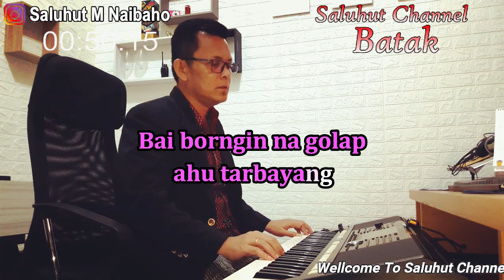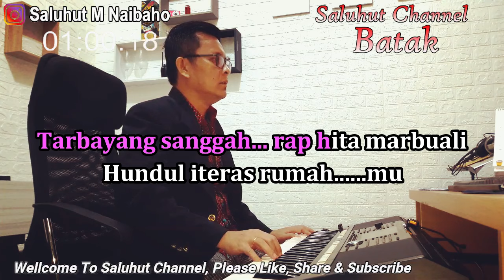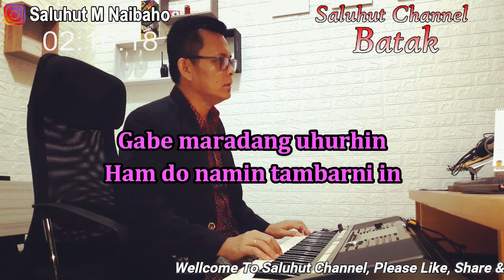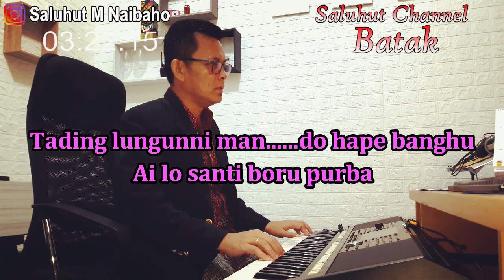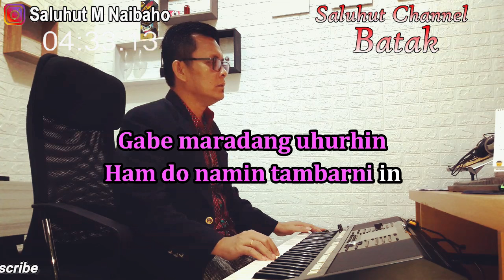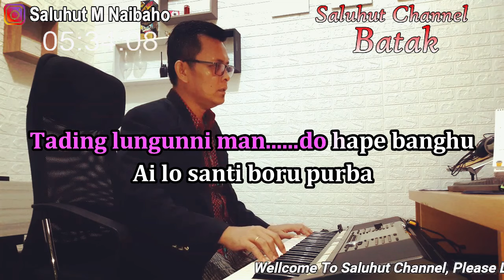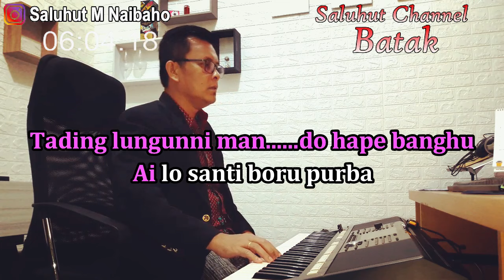KABAR KABAR ANGIN ll KARAOKE BATAK SIMALUNGUN ll JHON ELYAMAN SARAGIH ll CIPT DAMMA SILALAHI ll NADA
Judul : Kabar Kabar Angin
Cipt : Damma Silalahi

Dek lungunan au
Bai borngin na golap ahu tarbayang
Tarbayang sanggah rap hita marbuali
Hundul iteras rumahmu
Mambahen tartunduh ham borngin in
Modom ham bai abingan hin
Bajukkin gabe sabing mu
Borngin in dasma damei ni pangahap mu

Hape lang piga dokah
Dasma bakku botou kabar kabar anngin
Domma hape ibahen ham gattihku
Lang dong tugah tugahmu
Gabe maradang uhurhin
Ham do namin tambarni in
Hape nuan pardingatmu
Dong pelang bakku haholongan

Ref:
Man sari songon nalang marmargogoh
Tambarni rayoh domma daoh
Sipata roh do holsoh
Ibahen hubungan domma soh
Tading lunguni mando hape banghu
Ai o botou nasahira
Tading lungunni mando hape bangju
Ai lo santi br purba